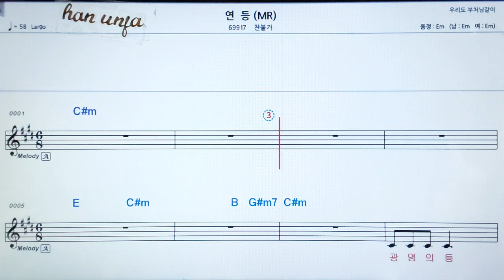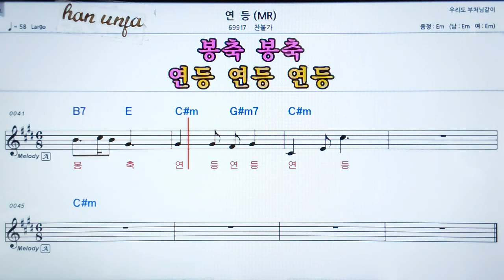💖연등/찬불가 👍MR,가라오케 악보 코드 가사 ,Karaoke반주